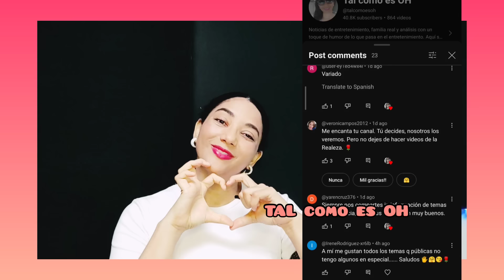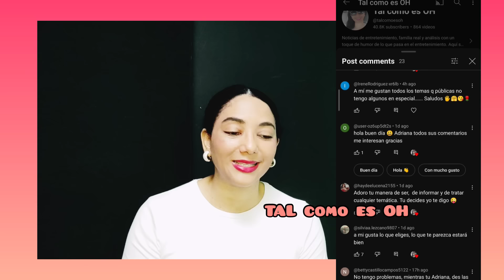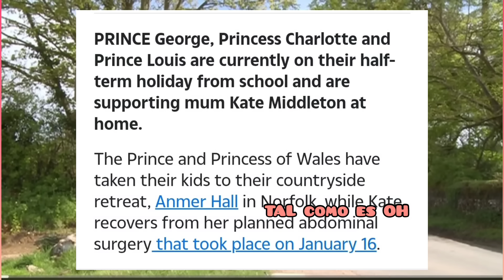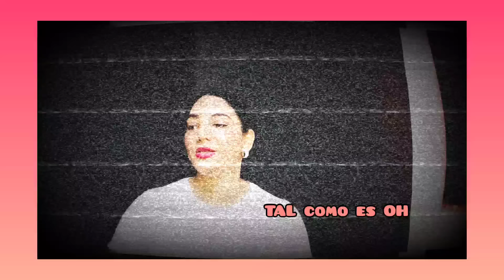Kate Middleton por qué fue lejos? Príncipe William molesto/Rey Carlos III